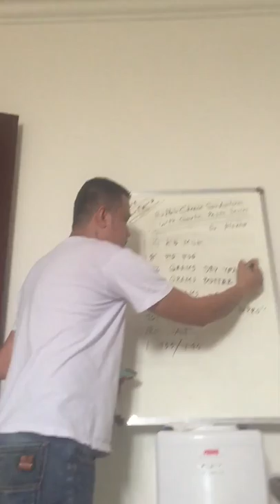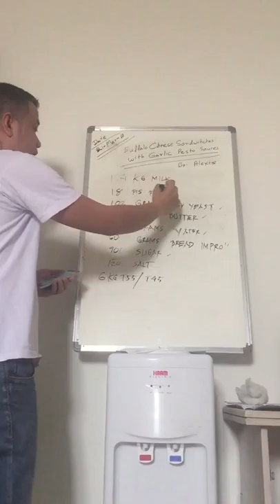Milk Bread Recipe | Hindi | With Eggs, Oven, Butter | At Home | For Breakfast | Maker Machine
How To Prepare Milk Bread - During Training Session Class

About This Video - milk bread tasty

gulab jamun recipe malayalam without bread and milk powder,
bread gulab jamun recipe in malayalam without milk,
gulab jamun recipe malayalam with bread and milk powder,
honey milk bun bakery style homemade bun bread recipe,